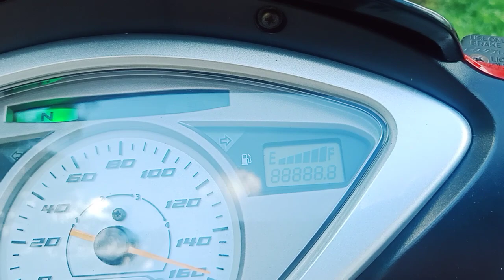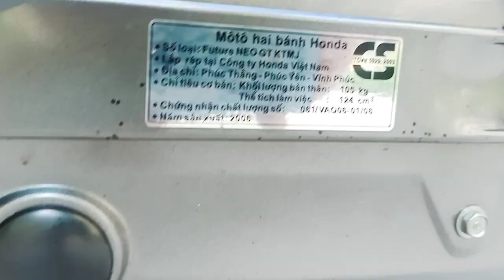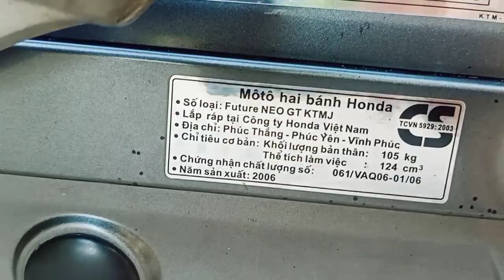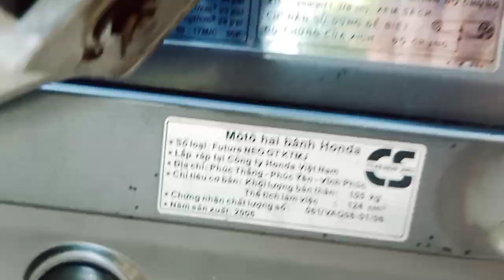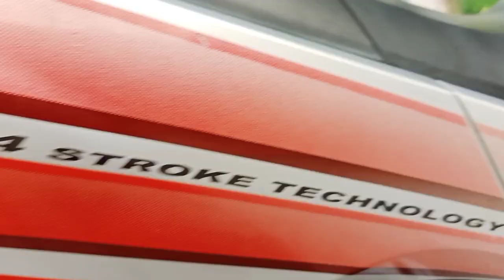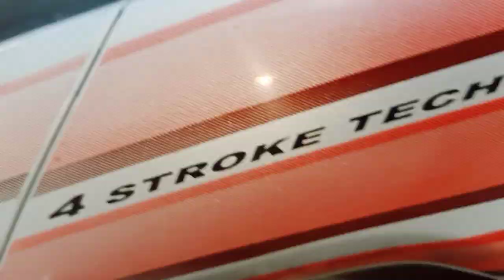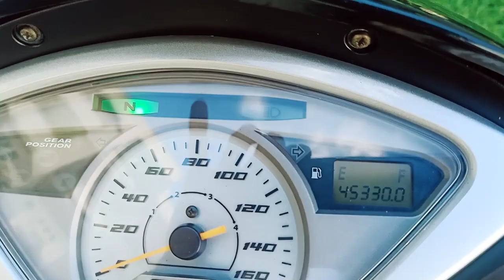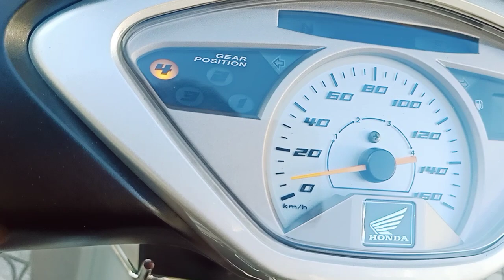(ĐÃ BÁN)SIÊU PHẨM GT2006. ĐẶT BIỆT MÁY CỌP LÀ CHỈ CÓ THỞ NHA AE. 4X.000.000 . LH;0368888383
bán :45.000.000. bao hồ sơ bao ship cho ae ở xa
CỬA HÀNG CHUYÊNMUA BÁN XE  MÁY CỦ GIÁ TỐT HỒNG AN ĐỘC LẠ ĐẸP CHẤT# HONDA WAVE# DREAM THÁI# FUTURE#
Địa chỉ: Lô F 02 Chung cư Bình Thới, Đường số 8, Phường 8, Quận 11.
Số điện thoại (zaLo) : 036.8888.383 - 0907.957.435 (Anh Hồng) ( Xe Máy Hồng An)